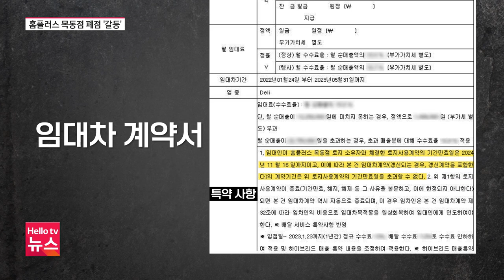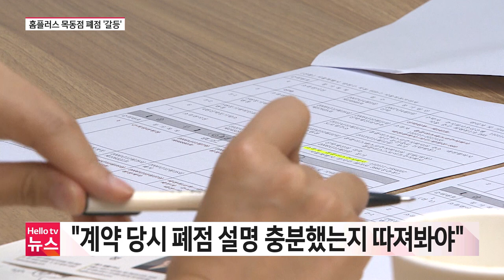홈플러스 목동점 폐점 "생계권 보상하라"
홈플러스 목동점이 내년 11월 문을 닫습니다.
소유주인 양천구와 부지 사용 계약이 종료됐기 때문인데요.
홈플러스에 입점한 점주들은 "폐점에 따른 생계권을 보장하라"며 홈플러스에 적절한 보상을 요구하고 있습니다.